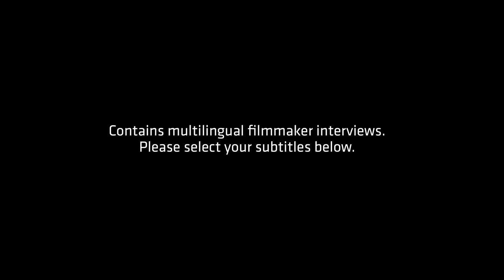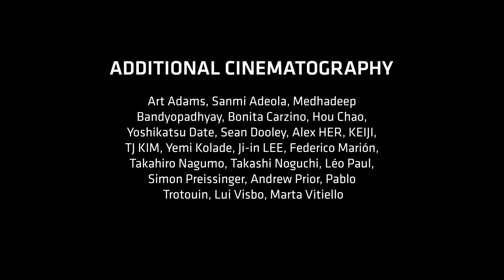ALEXA 35 First Encounters (multilingual - choose your subtitles EN, FR, ES, PT, 한국어, 日本語)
Filmmakers from all over the world share the excitement of their first experiences with the new ARRI ALEXA 35. Most of them were involved in our “Encounters” series of short films, exploring the camera’s unique features through creative visual storytelling. Behind-the-scenes interviews and clips illustrate what they learned about the ALEXA 35’s dynamic range, sensitivity, colors, and ARRI Textures, all of which elevate the Super 35 format to new heights. Be inspired.